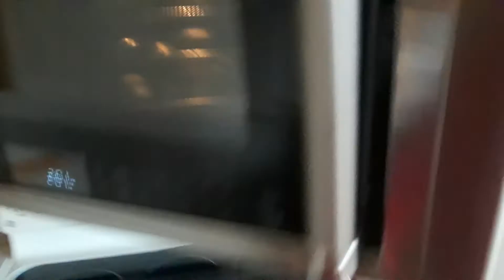Valet Maids Clean